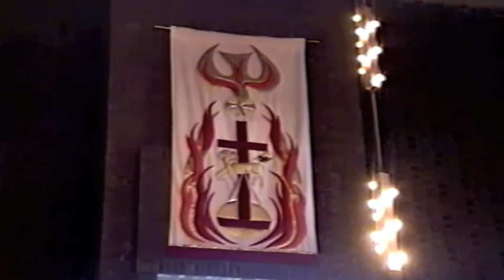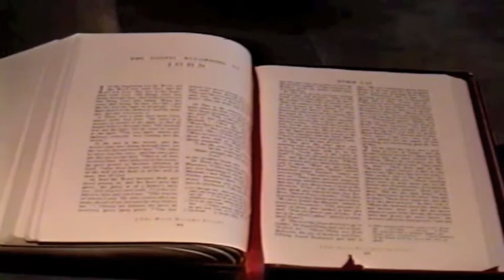Circle in the Square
This video, from 2002, shows the Christian symbolism of the Episcopal Cathedral Church of Christ the King in Kalamazoo, Mich., including the motif of the circle in the square, with the late Rev. Canon Don Gury as our guide.